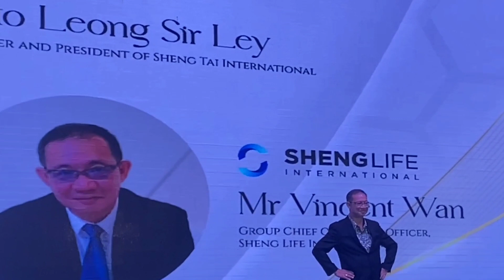Episod 2 : Temuramah bersama CEO, Founder & President Of Sheng Tai International, Dato Leong Sir Ley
Episod 2 : Temuramah bersama CEO, Founder & President Of Sheng Tai International, Dato Leong Sir Ley ketika sidang media Eid Mubarak The Straits Gala Melaka di Ames Hotel. The Straits Gala Melaka yang terletak di The Sail Melaka memberi ruang dan peluang berkarya kepada pereka - pereka fesyen tempatan untuk mempamerkan idea impulsif moden dan kreatif masing - masing.